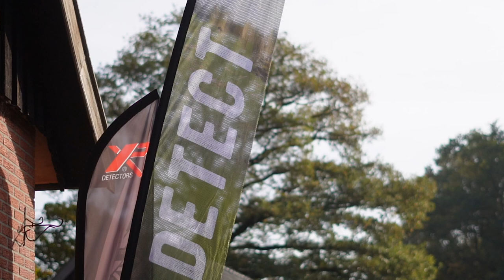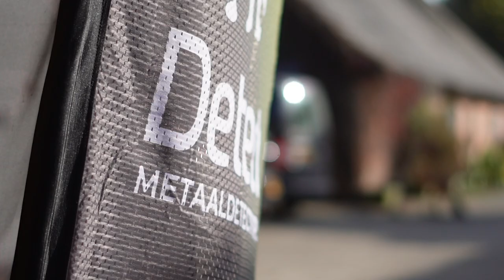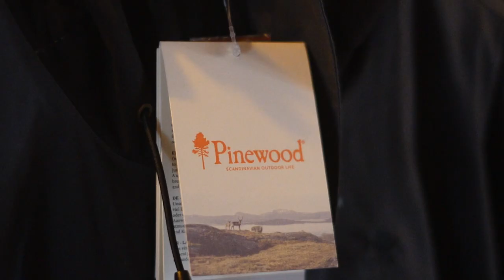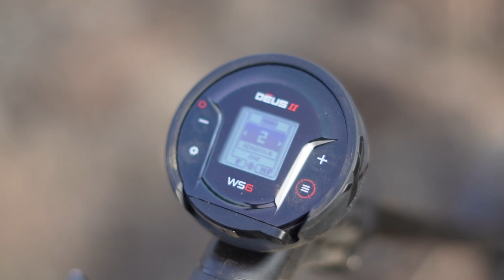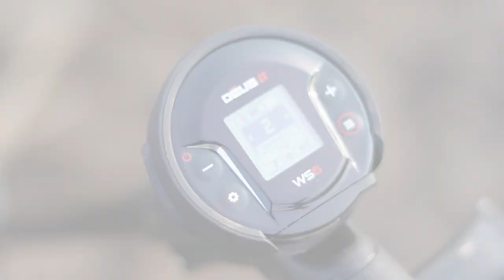Shockwave Metaaldetectie - Afl. 34: DETECT ZOEKDAG 30 oktober 2022 - XP DEUS II -ENGLISH SUBS-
Alle gebruikte materialen in deze video zijn aan te schaffen bij
XP DEUS II: